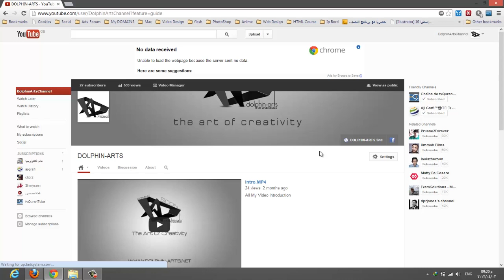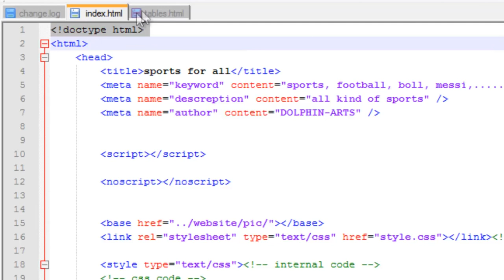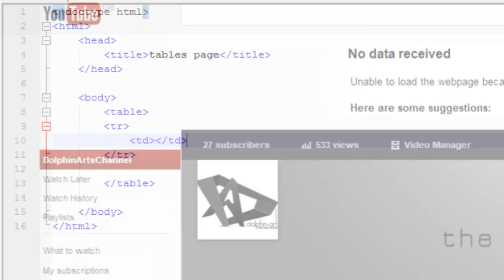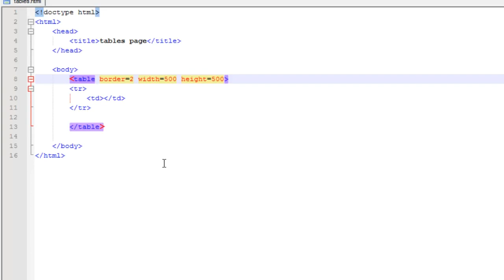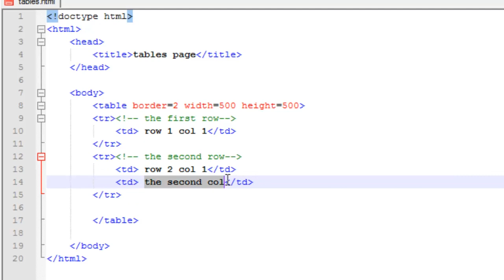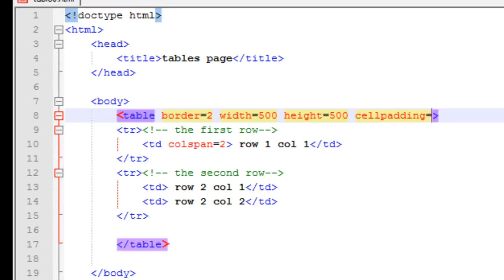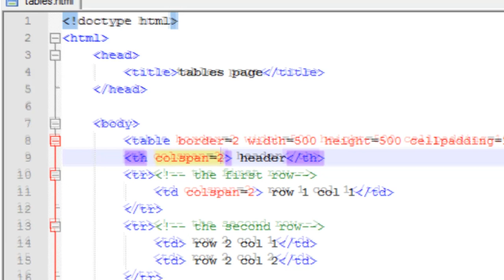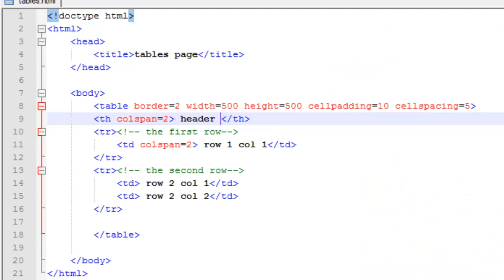04_الدرس الرابع من سلسله دروس HTML Course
الدرس الرابع بيتلكم عن ال tables كلها باذن الله